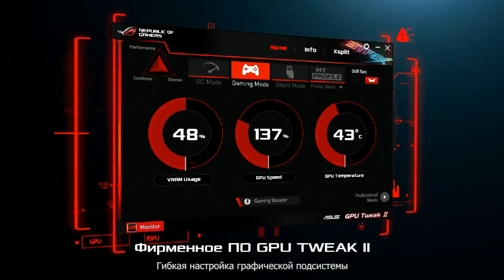Team NP vs Infamous, Game 2, Boston Major AM Qualifiers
"Запись матча Team NP против Infamous на закрытых квалификациях AM-региона к The Boston Major 2016. Комментируют Feaver и Autodestruction